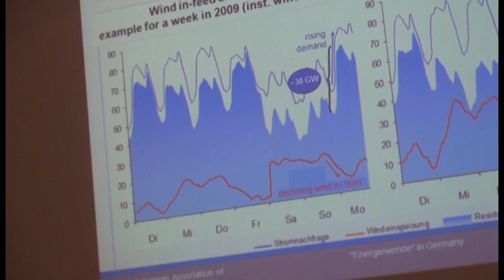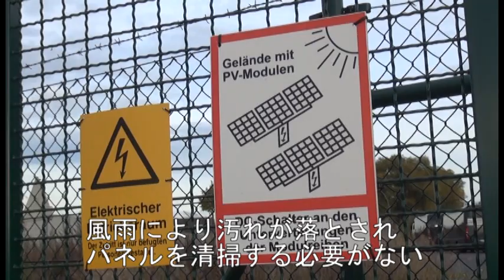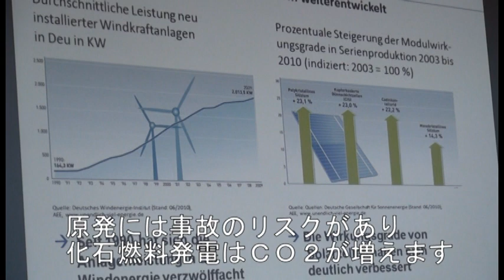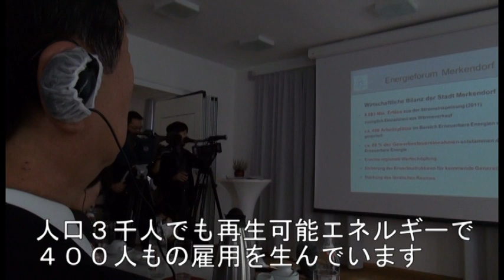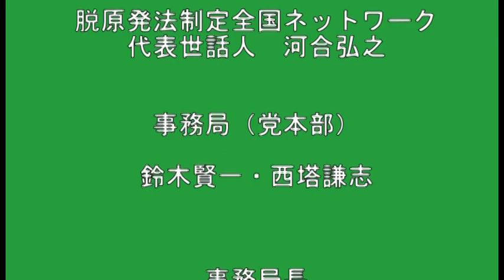脱原発視察@ドイツ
国民の生活が第一　小沢一郎代表、牧義夫幹事長代行（政策担当）、森ゆうこ参議院幹事長、岡島一正総務委員長、松崎哲久副幹事長、河合弘之脱原発法制定全国ネットワーク代表世話人が10月16日から20日までドイツを訪問し、脱原発への取り組みを視察、アルトマイヤー環境・自然保護・原子力安全大臣、シュレーター連邦議会環境委員長らと会談し、脱原発実現性の確信を得ました。